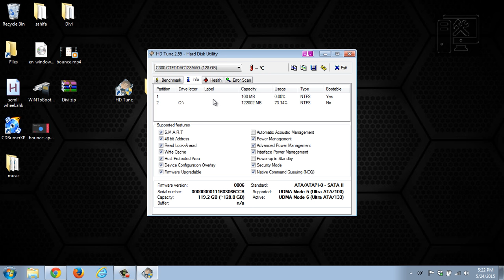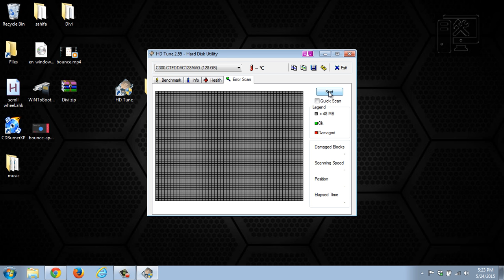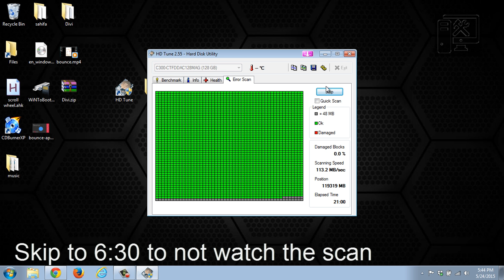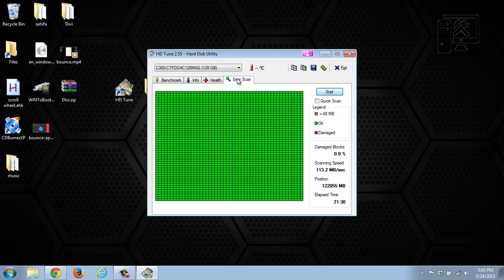Use HD Tune to know if your hard drive is going bad - bad sector visual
In this episode, we show you how to check your hard drive with HD Tune to see if the hard drive is going bad.

This program uses a visual sector checker

Good replacement drives
WD Black